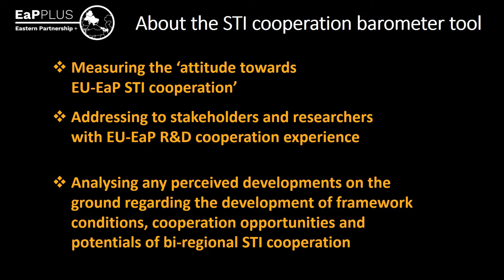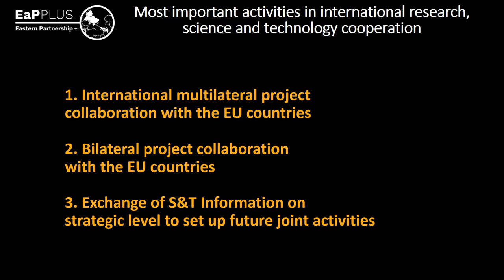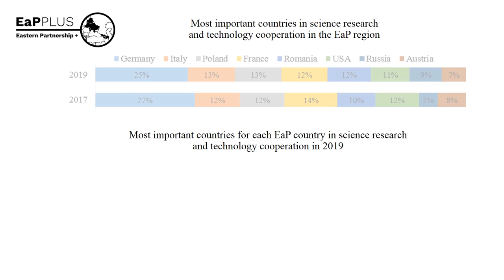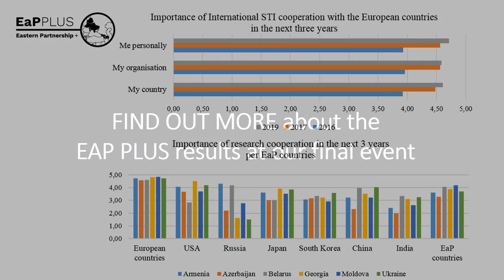Vlog#3 EU EaP STI Cooperation Barometer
Some results from EU EaP STI Cooperation Barometer
The questionnaire collected information about the development of framework conditions, cooperation opportunities and potentials of STI between the two regions.